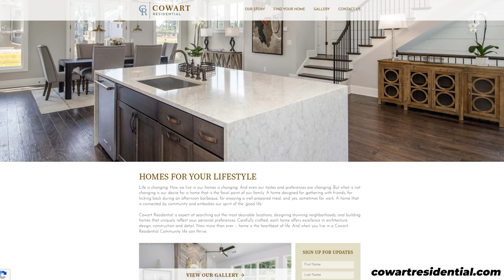The Enclave at Mill Creek by Cowart Residential coming to Dacula, GA! | What's New Atlanta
Join me as I take you on a tour of the stunning Enclave at Mill Creek in Dacula, GA! Sales will be starting soon and will be in the low $400s!

The Enclave at Mill Creek offers an easy-living lifestyle with two spacious floor plans featuring:

✔️1,800–2,000 sq. ft. of living space

Located in the growing city of Dacula, residents enjoy easy access to local shopping, dining, and entertainment. Plus, just a short drive away, Buford, GA, provides even more options with its vibrant retail hubs and exciting attractions.

If you're looking for a home that combines modern comfort, convenience, and craftsmanship, this is a community you’ll want to see!

📍 Enclave at Mill Creek – Where easy living meets exceptional value.